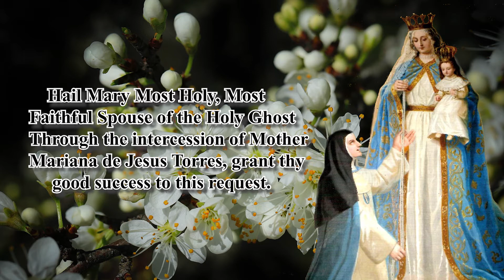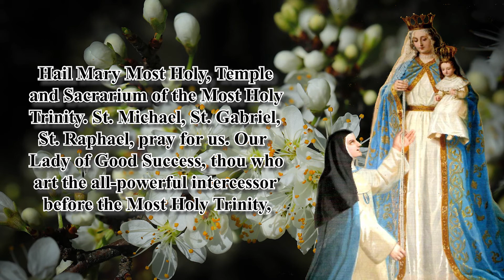NOVENA TO OUR LADY OF GOOD SUCCESS | DAY 2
Those who invoke her under the title of Good Success have never failed to experience her help and guidance.

 Hail Mary Most Holy, Beloved Daughter of God the Father Through the intercession of Mother Mariana de Jesus Torres, grant thy good success to this request.

Saint Michael, pray for us.

Hail Mary Most Holy, Admirable Mother of God the Son Through the intercession of Mother Mariana de Jesus Torres, grant thy good success to this request.

   Say 1: Our Father…  Say 1: Hail Mary… Say 1: Glory Be… Saint Gabriel, pray for us. Hail Mary Most Holy, Most Faithful Spouse of the Holy Ghost Through the intercession of Mother Mariana de Jesus Torres, grant thy good success to this request.

Saint Raphael, pray for us.

Hail Mary Most Holy, Temple and Sacrarium of the Most Holy Trinity. St. Michael, St. Gabriel, St. Raphael, pray for us. Our Lady of Good Success, thou who art the all-powerful intercessor before the Most Holy Trinity, deign to hear and answer my request – so long as it contributes to the salvation of my soul and the glory and exaltation of Holy Mother Church. Hail holy Queen, mother of mercy, our life, our sweetness, and our hope. To thee do we cry, poor banished children of Eve. To thee do we send up our sighs, mourning and weeping in this valley of tears. Turn then, most gracious Advocate, thine eyes of mercy toward us. And after this our exile show unto us the blessed Fruit of thy womb, Jesus. O clement, O loving, O sweet Virgin Mary.

Amen